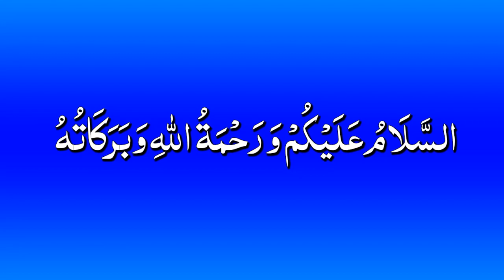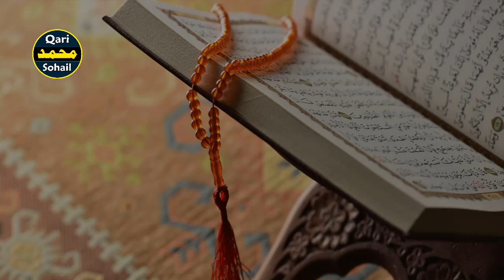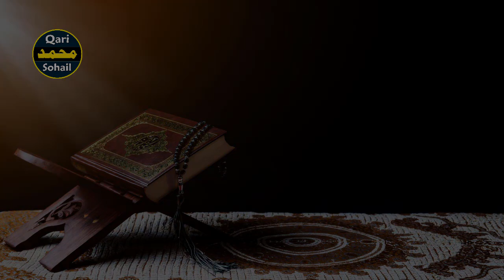Ya Salamu Parhne Ki Fazilat | Ya Salamu Ka Wazifa | Qari Muhammad Sohail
Assalam-o-alikum all brothers and sisters
aj ki video mein main ap ko Allah pak sifati naam ya salamo ko parhne ki fazilat k bare mein bataon ga is video mein ap ko 2 faide bataon ga ya salamo ko parhne k.umeed he ap ko aj ka ye amal zaror pasand ay ga mazeed islamic videos aur wazaif qurani ke liye hamare channel ko lazmi subscribe karen jazak Allah

 ❤❤❤Follow Me❤❤❤